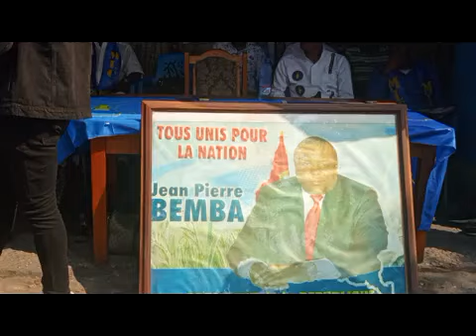RENTRÉE POLITIQUE MLC DE JEAN-PIERRE BEMBA